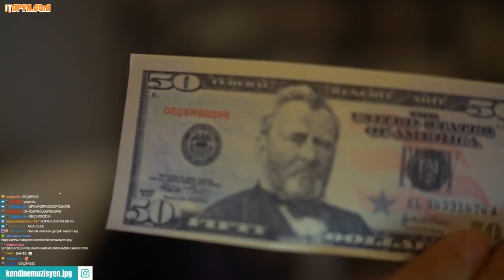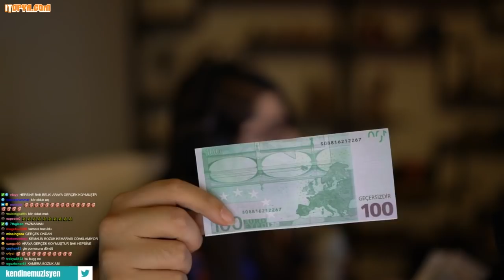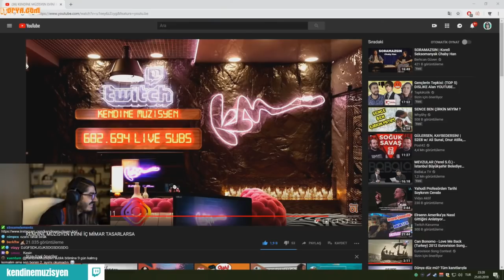Kendine Müzisyen Hayatındaki En Büyük Bağışı Alıyor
Kendine Müzisyen Hayatında ki En Büyük Bağışı Alıyor